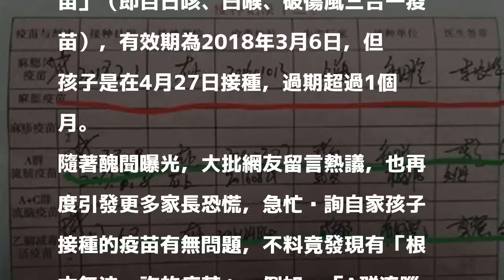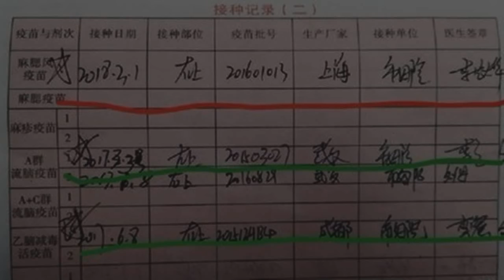中國疫苗醜聞大爆發！陝西兒童再傳接種過期疫苗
〔編譯孫宇青／綜合報導〕中國製造的假疫苗問題愈演愈烈，繼長春長生、武漢生物的醜聞後，陝西商洛市近日又傳出多宗兒童接種過期「麻腮風疫苗」等，當地政府已聯同市立藥品監督管理局、公安部門成立專門小組介入調查。

發表評論評論如下。